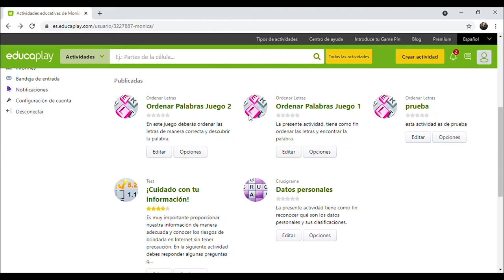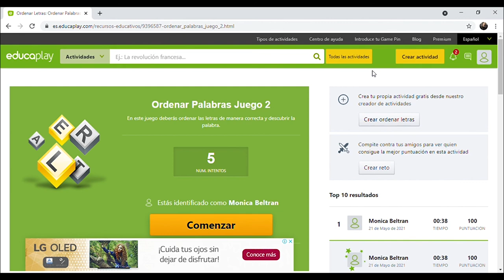🎮 Crear juegos online en Educaplay.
Podemos aprender jugando y realizar varios intentos hasta afianzar nuestros conocimientos. En Educaplay puedes realizar varios juegos y compartirlos con tus menores.